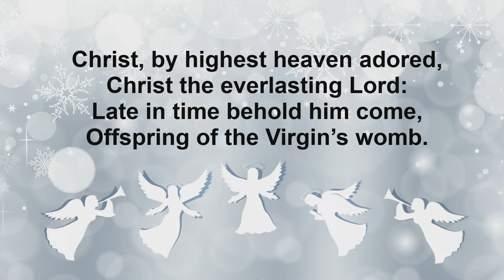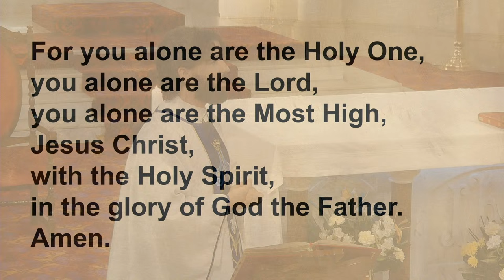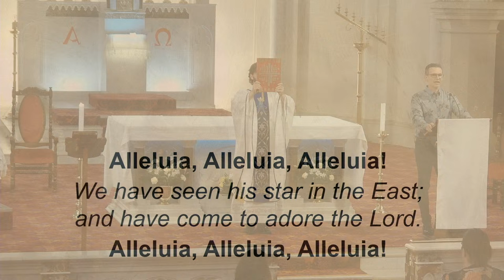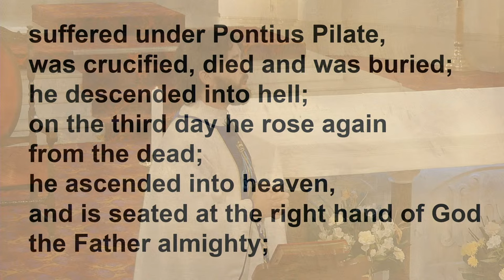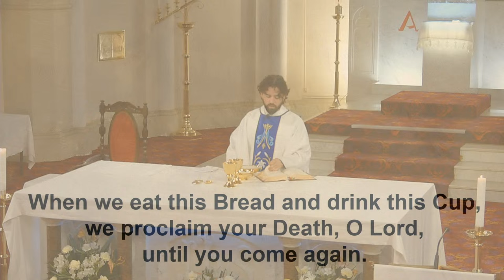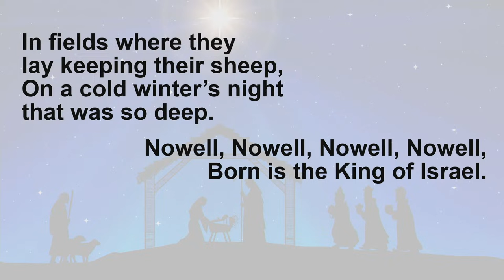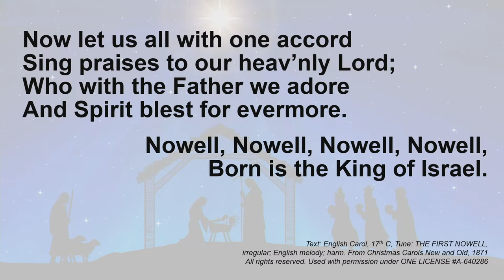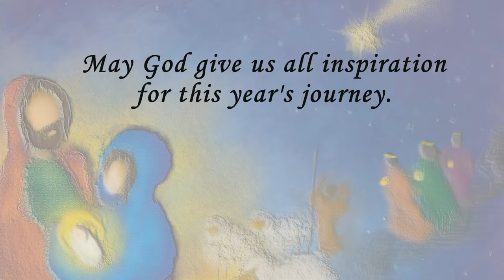Mass for the Epiphany of the Lord at St Patrick's Cathedral, Toowoomba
The Catholic Diocese of Toowoomba will live stream Mass each Sunday at 9:00am.

Permission to stream the music in this service obtained from One Licence with licence A-640286